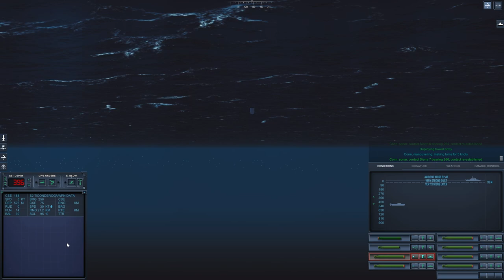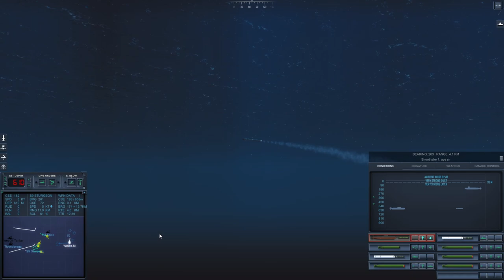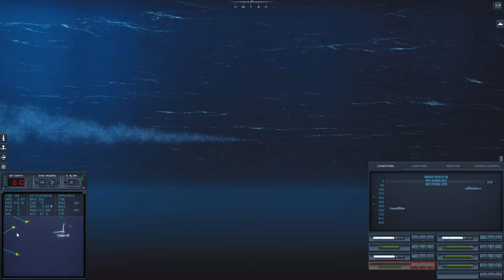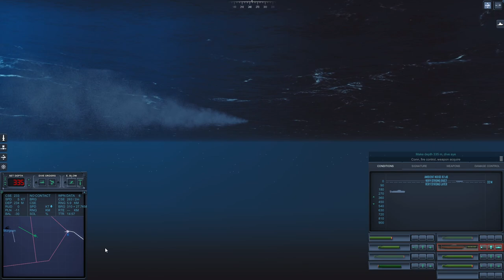Yasen M in Epic Mod 2.34 First Look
* Hotfix - explosion of "Caliber" when starting from pr.955 (Borei)
* Hotfix - pr.885M cavitation (Yasen-M)
-New torpedo / missile homing system
-New model pr.955 (Borei)
-New model pr.665 (Whiskey Long Bin)
-Added a smooth disappearance of smoke from rockets
-Change the effects of the explosion of missiles
-Explosions of ASROC warheads upon impact on the bottom of the Ship
-Improving the color of smoke in cloudy weather
-Increased visibility
-Added modification of Project 659T (Echo I)
-Added PLUR RPK-7 "Wind" 650mm SS-N-16 Stallion ASROC
-Added torpedo MGT-1 400mm
-Added torpedo SET-72 400mm
-The PLUR RPK-2 "Blizzard-65" 650mm is used, SS-N-15 Starfish ASROC
-Fix critical bugs in NATO Campaign 2000
-Fix Towed Array on Astute Class SSN
-Fix Manual? control on Valiant Class SSN
-Fix cavitation Narwhal Class SSN
-Fix the probability of meeting Narwhal Class SSN
-Fix the trajectory of the ICBM flight
-Fix the maneuvering of slow torpedoes
-Fix the maneuverability of MANPADS missiles
-Fix Towed array on Ships, which have them
-Fix the probability of dipole clouds
-Fix the probability of shooting down missiles in 1968
-Fix news events of the USSR 1968
-Fix AI under ice cover
-More aggressive AI, etc.